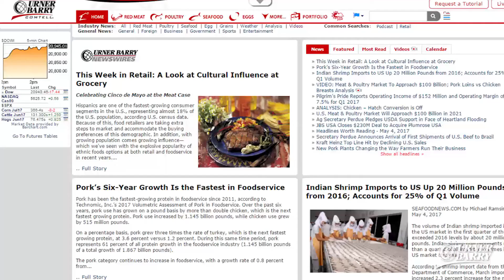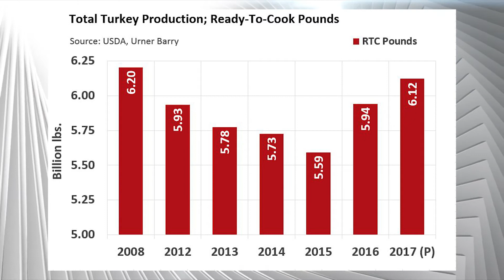Latest Crop Progress Data; Turkey Market Analysis; USDA's LDP Report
Progress Report for Corn Plantings, Corn Emergence, Soybean Plantings, and Soybean Emergence; 2017 Turkey Slaughter on Course to Achieve Significant Heights; USDA Forecasts a 2.3% Growth in U.S. Beef Production in 2018; Sponsored by Obsono’s Market Insight Report